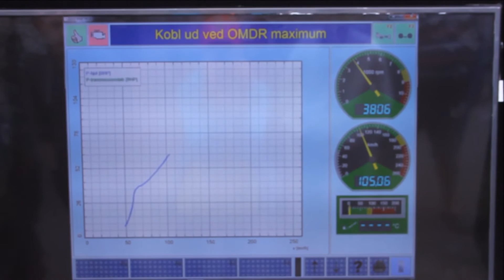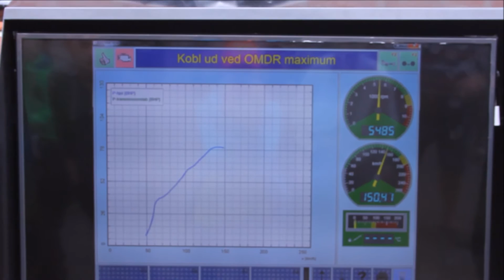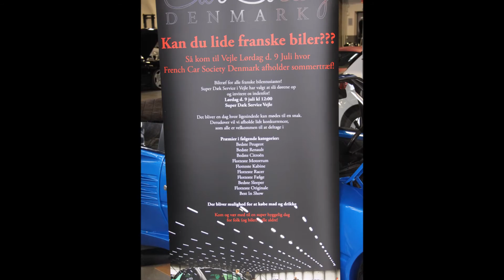le mans event 2016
- 21 år gammel, født i december
- 180 høj
- Jeg er jyde
- Jeg er afhængig af youtube facebook og cola

men ellers kan i finde mig på (facebook) (snap chat) (instragram)

snap chat poulbmj

instragram poulbmj2712

twitter poulbmj

poulbmj2712

MIT UDSTYR:
Kamera: Canon 500d 600D
Objektiver: 18-55 mm
Mikrofon: cira camare
Redigeringsprogram: Movie maker

Har du har lyst til at indgå et samarbejde med mig? Så skriv til mig

eller i kan også finde ine andre youtube kanaler